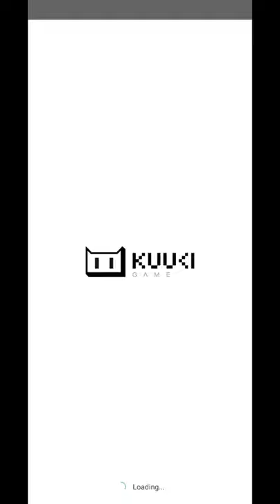Idle Arena: Chaos Impact X ( Review Game Idle )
Device  : Xiaomi Redmi Note 10 S
Tools  : Screen Recorder Xiaomi
OS : MIUI 12.5